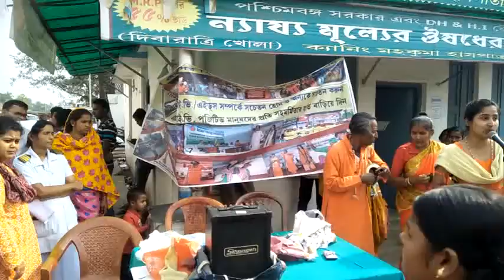এডস্ মারণ ব্যাধি কিন্তু ছোঁয়াচে নয় সঠিক চিকিৎসায় সেরেও যায়।সচেতনতা করতে উদ্যোগ স্বাস্থ্য দফতর।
SUBHASH CHANDRA DASH